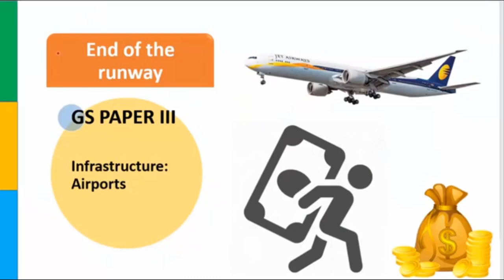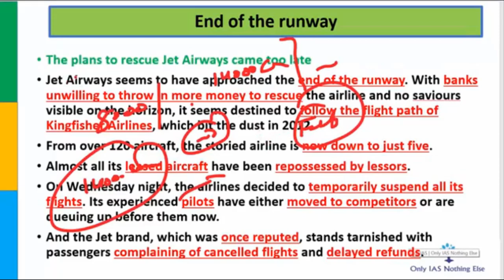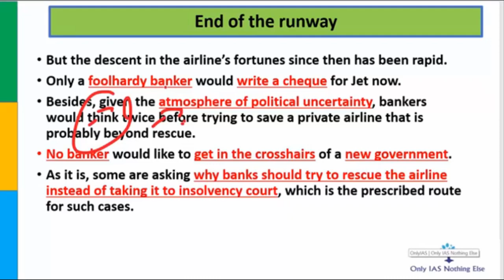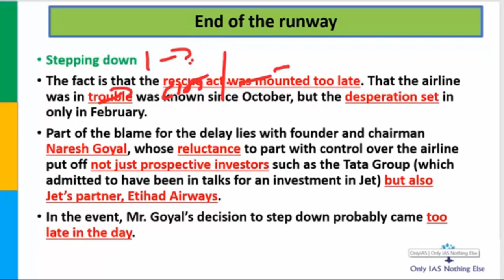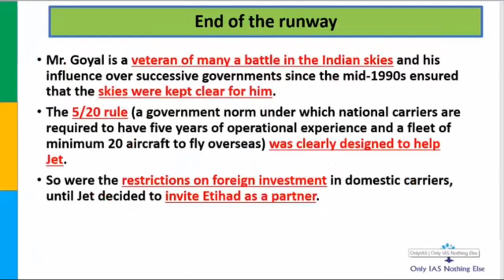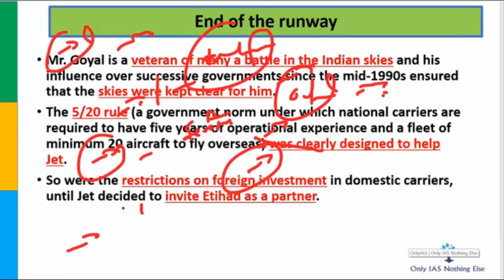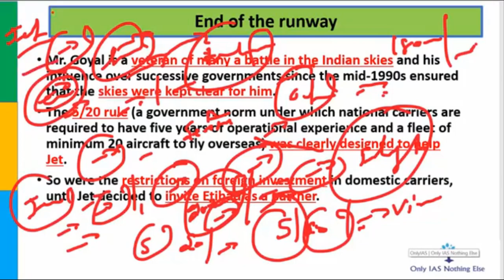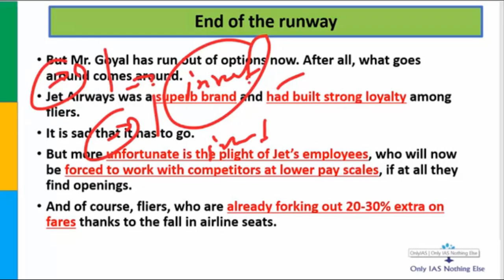Jet Airways End of the runway 18 April